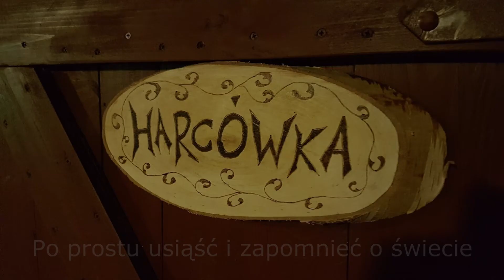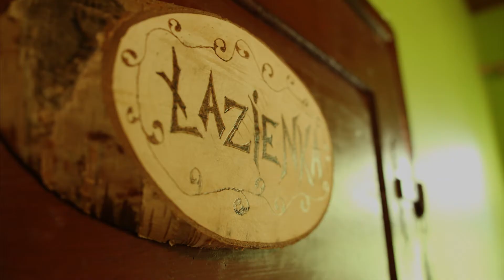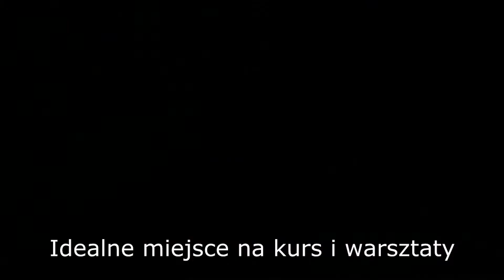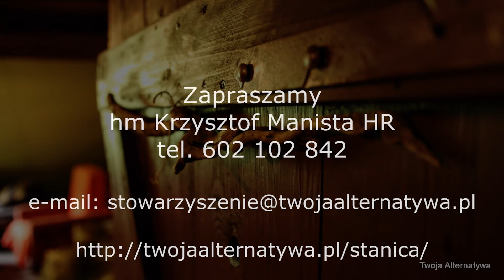Stanica Buczyna - Leśniczówka Helenopol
Miejsce na biwak, obóz, warsztaty. Klimat lasu, starej leśniczówki i historii. Cudowny zakątek dla harcerzy, turystów, wypadu kilku rodzin. Wspaniałe miejsce dla klasy szkolnej na zajęcia integracyjne.
Pomagamy w organizacji, podpowiadamy co można w okolicy zobaczyć.
Jeśli chcesz zorganizujemy:
- zajęcia kuglarskie i pokaz fireshow
- warsztaty leśne, puszczańskie, grę terenową, survival
- skontaktujemy z ekipą od pantballa
- potrzebujesz przewodnika o ciekawych miejscach - jesteśmy
- zajęcia integracyjne a także z psychologiem.
Wszystko dla Was :)